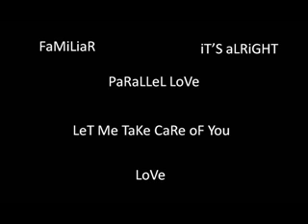NaMM : LeT Me TaKe CaRe oF You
Lovely Pics&Nice Song from Namm Ronnadet Wongsaroj by SNoWCReePeR